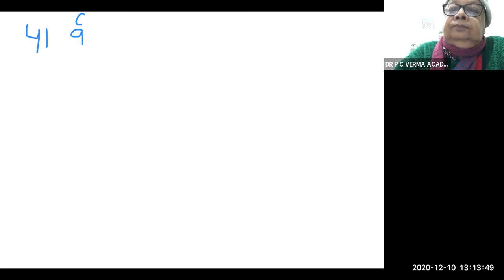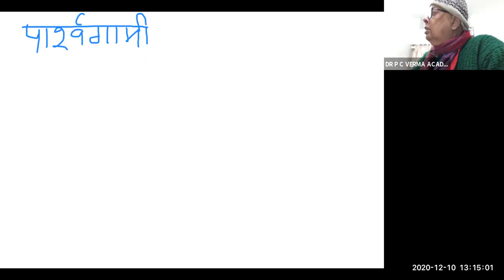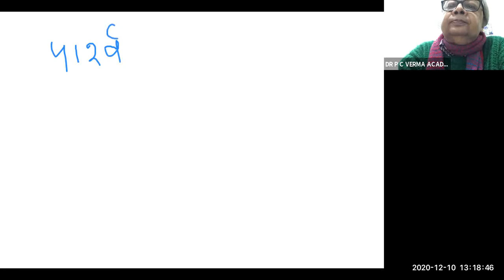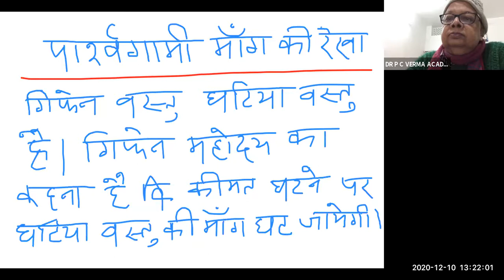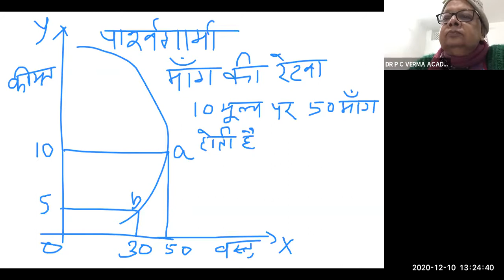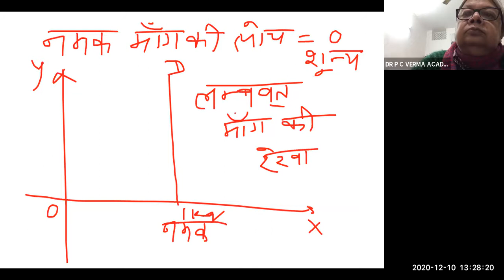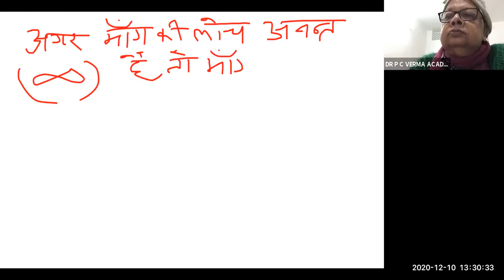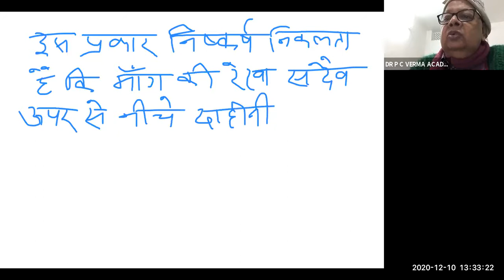INFERIOR GOODS AND LAW OF DEMAND : GIFFEN GOODS